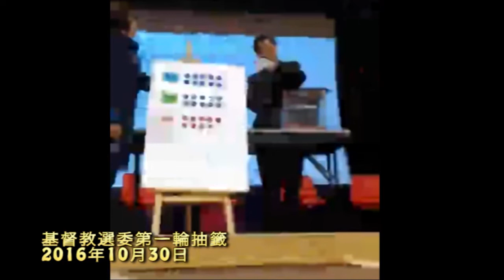[門徒公義]第150集Part 1/2：七一、《消失的檔案》、《地厚天高》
主持：Howie, Eric Kwok, Oreo